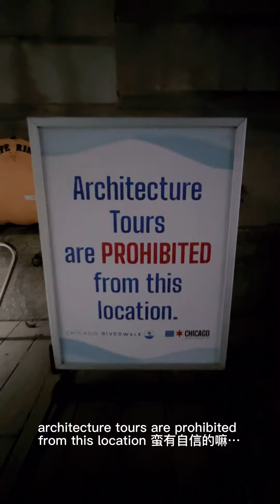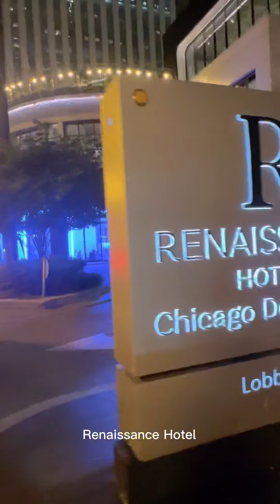芝加哥探亲之旅（九）夜游河滨步道 Trip to Chicago (9)Riverwalk at night 🌹大山制作🏔️7-12-2022晚下集预告：十全十美